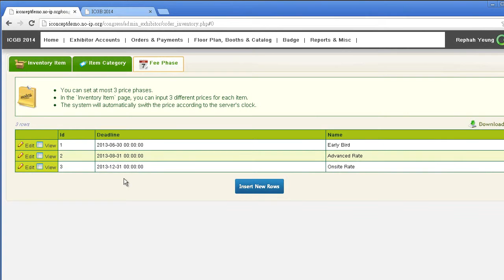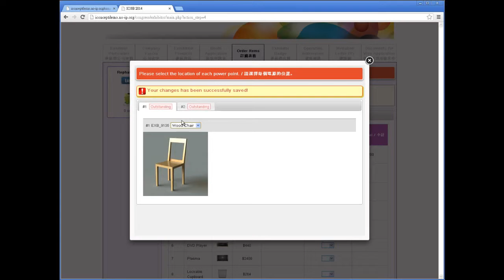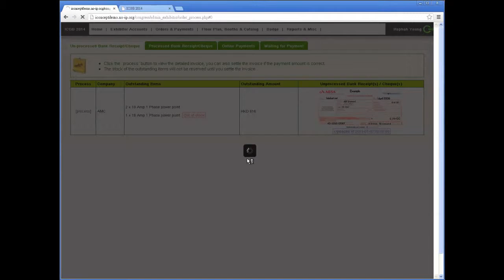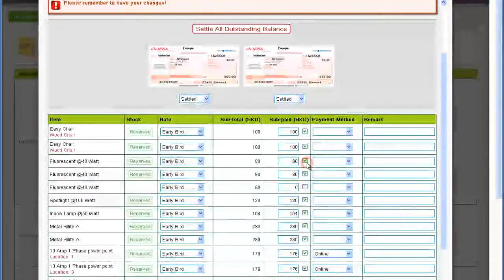Exhibition System Demo - Shopping Cart, Inventory & Payment System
iCONS - An Integrated Conference & Exhibition System

iCONS is a single and complete system built for versatility and flexibility. It provides a truly seamless workflow to organize your conferences and exhibitions. Everything can be done smoothly and intuitively.

=== Features Highlight ===

Communication
- Mobile App
- Mail Merge & Mass Mail

Conference
- Online Registration
- Scientific Program
- Social Program
- Accommodation
- Reports & Statistics
- Onsite Registration
- PowerPoint Synchronization
- E-Poster & Video

Exhibition
- One-Stop Exhibitor Portal
- Ultra-flexible Form Submission System
- Shopping Cart, Inventory and Payment Management
- Catalog Management
- Floor Plan & Booth Management
- Package Management